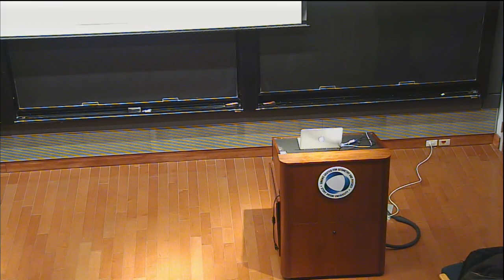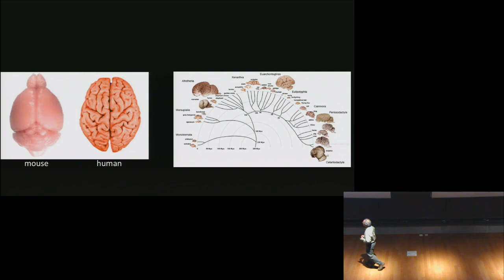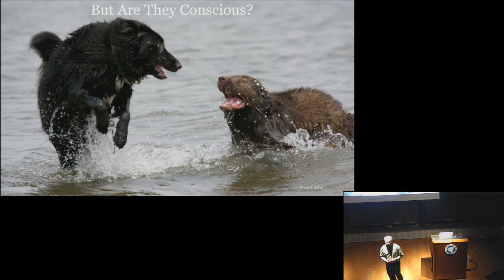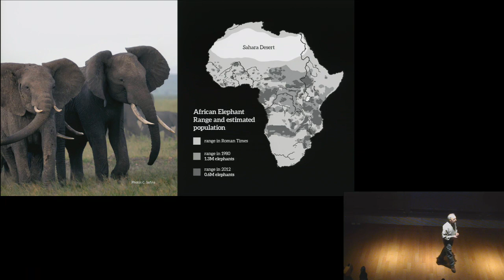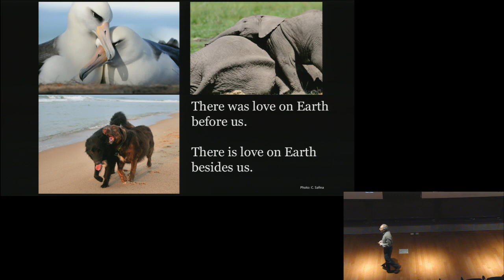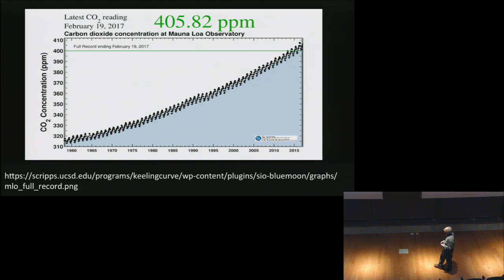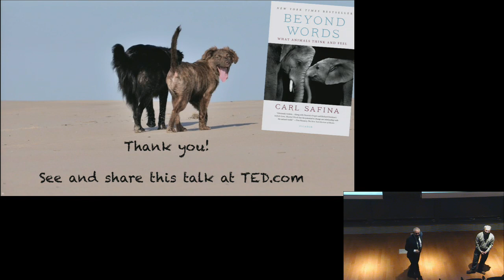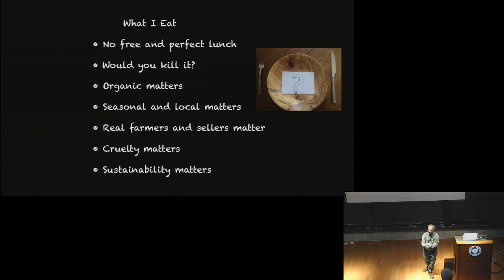Carl Safina - Beyond Words: What Animals Think and Feel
Title: Beyond Words: What Animals Think and Feel

Abstract: Does my dog really love me? Consciousness, self-awareness, empathy, non-verbal communication, imitation, teaching, grief—. Carl Safina shows that in some surprising ways many non-human minds are rather similar to ours. They know who their friends are. They know who their enemies are. They seek status. Their lives may follow the arc of a career. Relationships define them, as relationships define us. Do animals have thoughts and emotions? Yes, because, after all, humans are animals. Is understanding these things enough to keep the other animals in the world? Carl Safina spent time working with researchers who’ve spent decades studying particular families of wild elephants, wolves, and killer whales. He got to know these free-living creatures as individuals, along with their children and grandchildren. In this talk he tells us of amazing strategies and judgment calls these actual wild creatures have made to ensure their families’ survival in times of crisis. Safina will explore up-to-date brain studies showing astonishing new discoveries about the similarities in our consciousness, self-awareness, empathy, non-verbal communication, and the capacity for grief among non-human beings.

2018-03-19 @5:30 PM